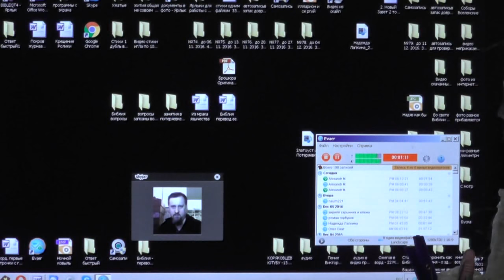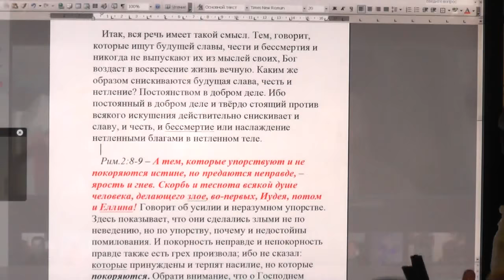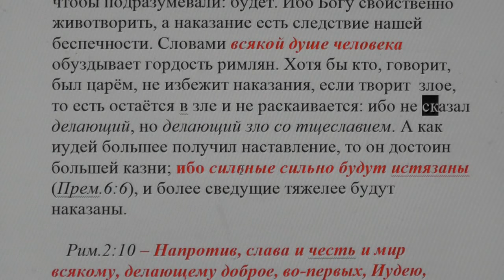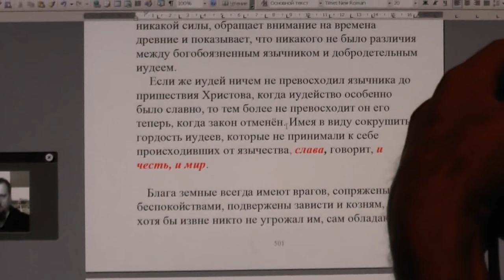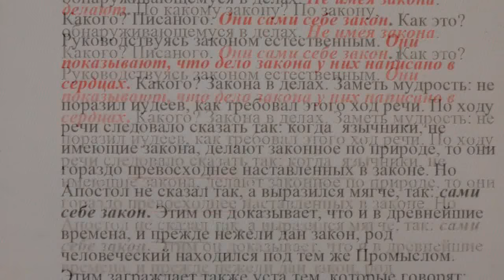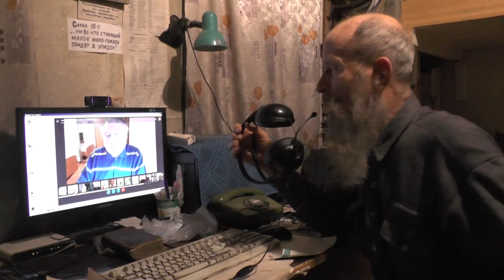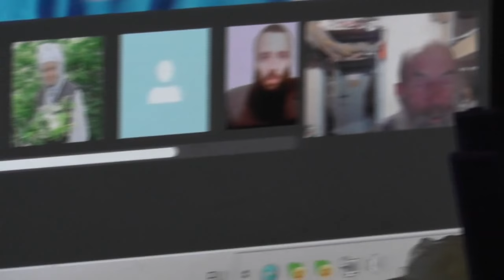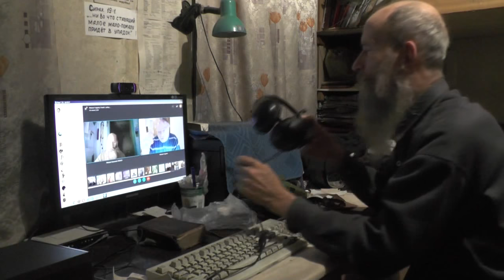Занятие по скайпу. Исследывание Священного Писания. Рим. 1:26. 07. 12. 2016